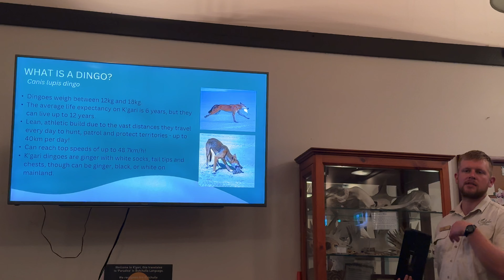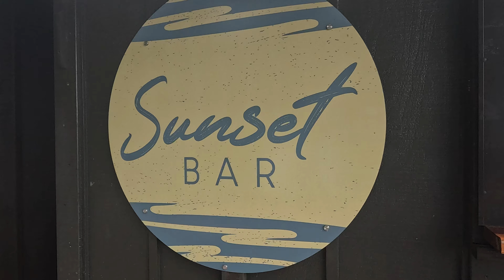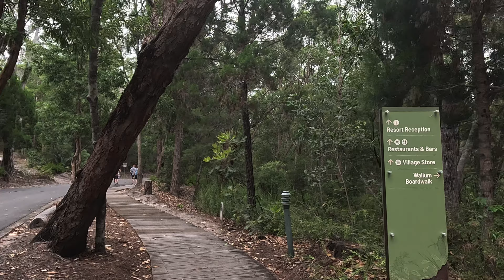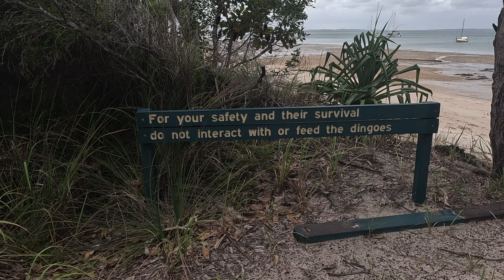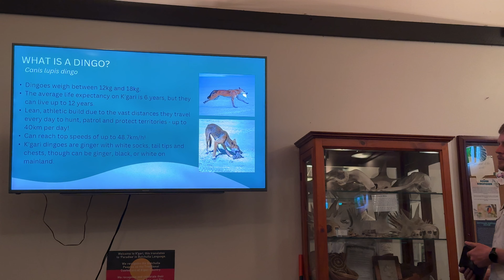Journey To Fraser Island: Exploring The World's Largest Sand Island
We depart Mooloolaba for the 221 km  and 2 hr 45 minute journey to River Heads, just near Hervey Bay. It was a nice easy drive on good roads.

We are booked in the 1 PM ferry and arrive with plenty of time to spare. We check into the Kingfisher Island. Bay Resort at River Heads, then take a bus and ferry to Fraser Island, now known as K'gari, or paradise in the aboriginal language.

K'gari, formerly Fraser Island, is a World Heritage-listed sand island along the south-eastern coast in the Wide Bay–Burnett region, Queensland, Australia. The island has a permanent population of 152 people. Its huge, with an area of 1,840 square km's and measures 123 km in length and 2 2km at its widest point. It is the world's largest sand island.

K'gari has more than 100 freshwater lakes, the second highest concentration of lakes in Australia after Tasmania.The freshwater lakes on the island are some of the cleanest in the world. A popular tourist area, Lake McKenzie, is the largest of the freshwater lakes. the island is known for it dingoes, and native flora and fauna.

We have booked and inclusive package with the Kingfisher Island  Bay Resort (Kingfisher Bay Resort's adventure package). I will provide a seperate review of this resort, its cost and transit details to it in a future video.

We finish the day off with dinner in the resorts Bistro.

You can support my travels and channel by buying me a coffee.

Chapters:
00:00 Introduction
01:27 Drive from Mooloolaba to Fraser Island
02:22 Kingfisher Bay Resort check in
04:11 Bus & Ferry
10:57 Kingfisher Bay Resort
16:52 Ranger Talk
17:40 Bistro
19:14 Outro